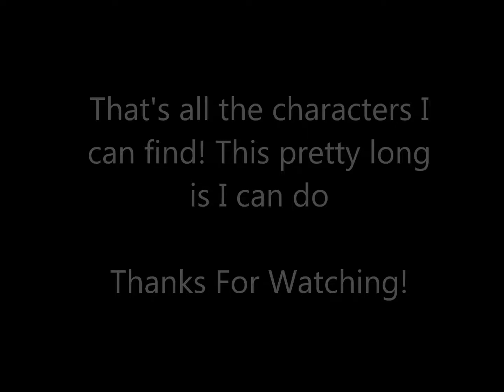Cars Characters Sildeshow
The music was changed to Bama Country due to the VeggieTales in the House theme song is copyrighted. Sorry for the change.